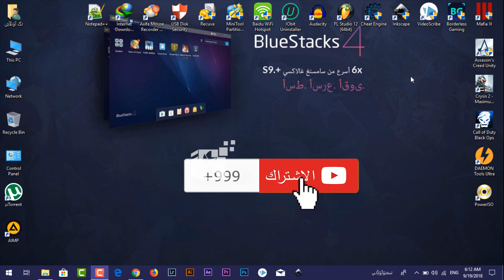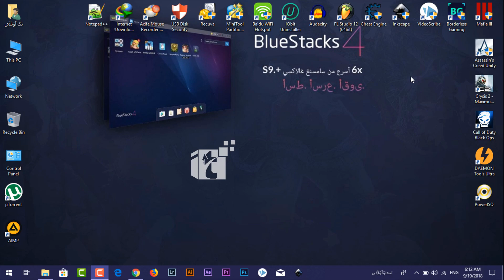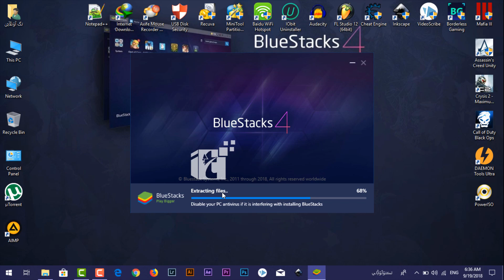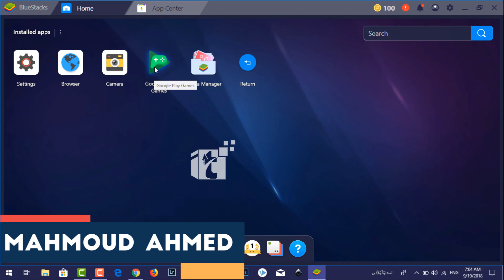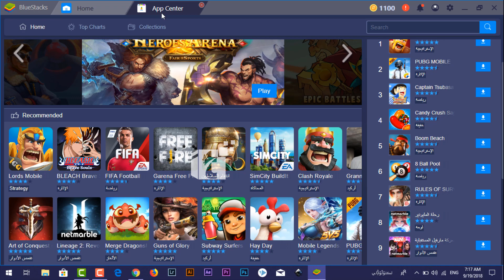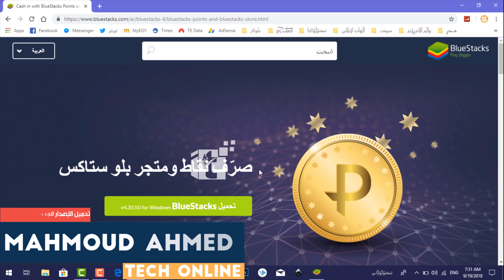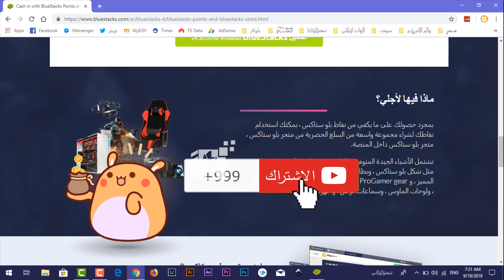شرح تحميل وتثبيت برنامج بلوستاك 4 محاكي الاندرويد أخر إصدار 2018 BlueStacks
أهلا بيكم شباب في فيديو جديد اليوم الفيديو عن شرح كيفية وتثبيت تحميل برنامج بلوستاك 4 محاكي الاندرويد أخر إصدار 2018 BlueStacks ويارب الفيديو ينال إعجابكم"
⋐ ஜ۩۞۩ஜ ⋑
◄رابط تحميل الإصدار الرابع والأخير من البلوستاك من الموقع الرسمي"
⋐ ஜ۩۞۩ஜ ⋑
⋐ ஜ۩۞۩ஜ ⋑
⋐ ஜ۩۞۩ஜ ⋑
◄تابعنا على الفيس بوك:
⋐ ஜ۩۞۩ஜ ⋑
◄تواصل معنا علي حسابي الشخصي فيس بوك
⋐ ஜ۩۞۩ஜ ⋑
◄تابعنا على تويتر:
⋐ ஜ۩۞۩ஜ ⋑
◄تابعنا على انستجرام:
⋐ ஜ۩۞۩ஜ ⋑
◄تابعنا علي جوجل بلس
⋐ ஜ۩۞۩ஜ ⋑
◄وشكر لكم على حسن المتابعة ^_^
⋐ ஜ۩۞۩ஜ ⋑